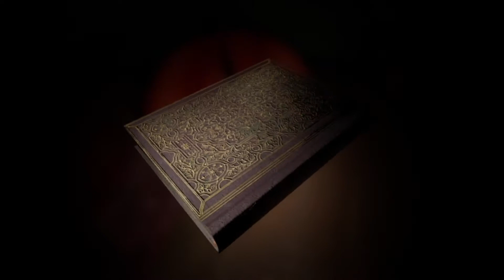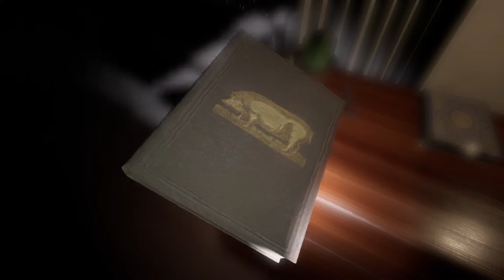Case 2: Animatronics Survival - Episodio 2 - Venganza.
T *-)
Game: Case 2: Animatronics Survival